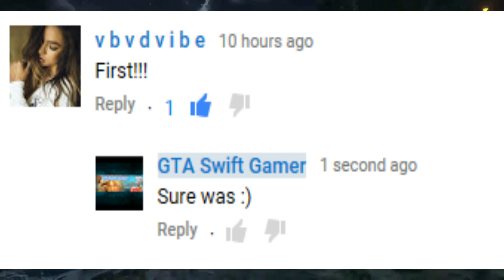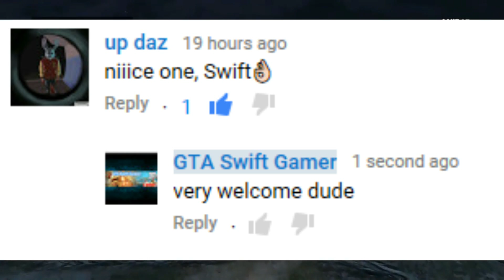Is This The End To The Paleto Bay Triangle?